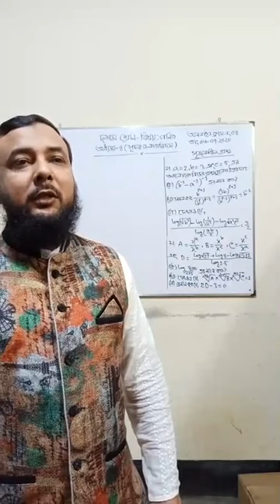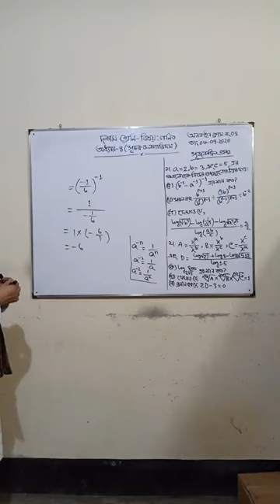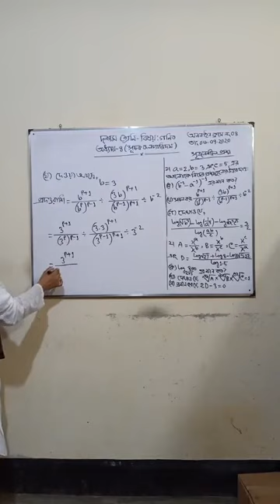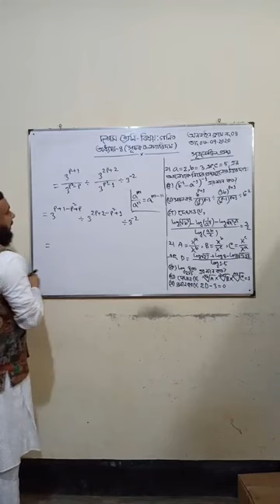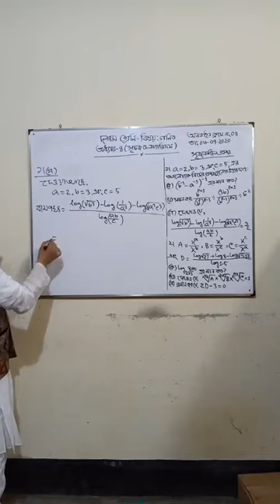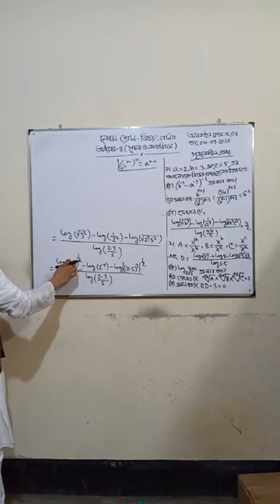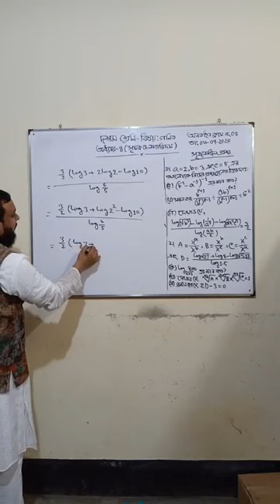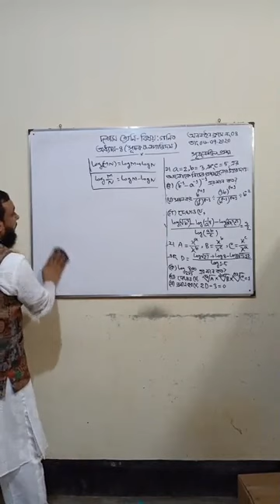Class 10, math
শ্রেণি-দশম
বিষয়ঃ গণিত
অধ্যায় ৪ (সূচক ও লগারিদম )
অনলাইন ক্লাস নং-০৪